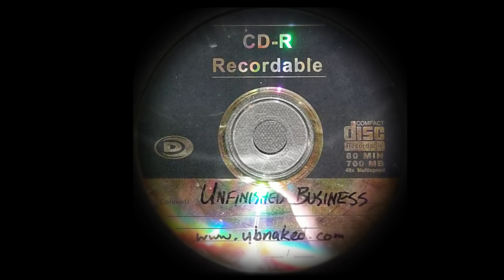Unfinished Business - What Right?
Punk Rock band from La Verne, CA Demo 2003-04